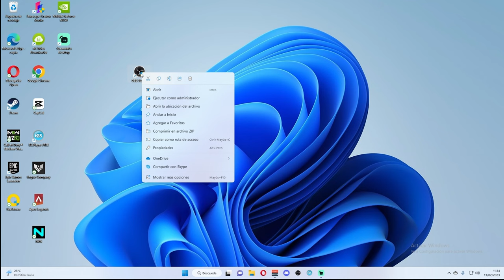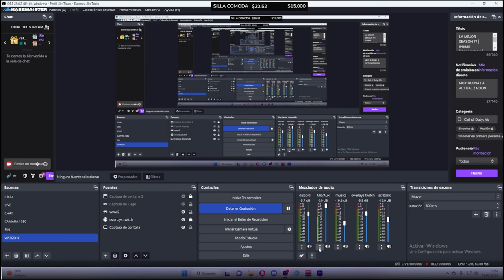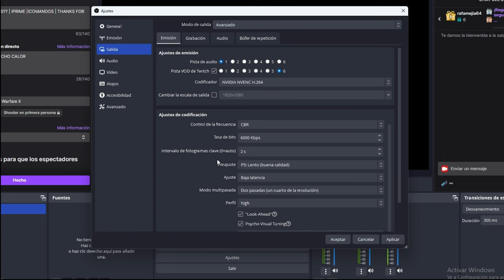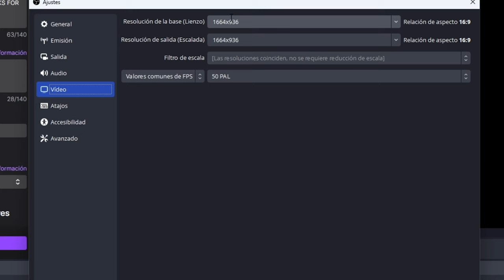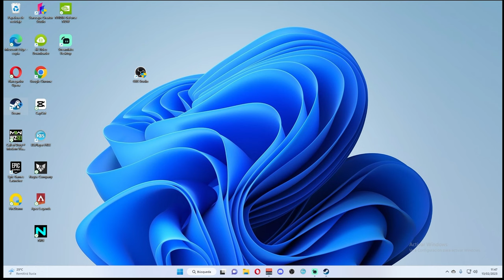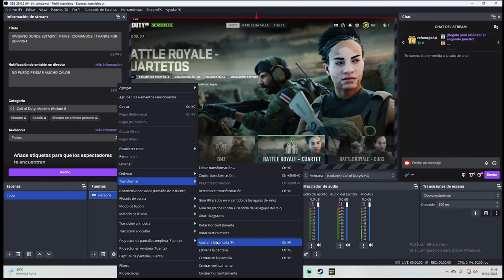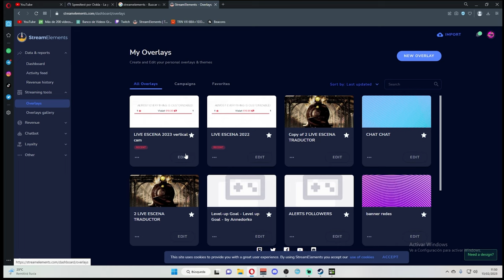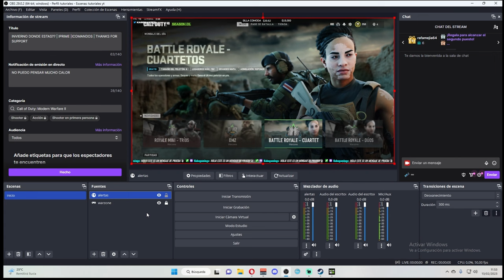❇️COMO HACER STREAM DE WARZONE CON OBS SIN CRASHEOS | 1664x936p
🔶COMO HACER STREAM DE WARZONE CON OBS STUDIO SIN CRASHEOS
⏭️UTILIZAR LA CONFIGURACION 1664X936p TE VA A DAR FLUIDES EN TUS DIRECTOS
 SI HACES STREAM Y JUGAS CON UNA SOLA PC.
¿Cansado de tener crasheos en tus transmisiones de Warzone con OBS? Este video te mostrará cómo evitarlos. Te enseñare a ajustar la configuración de OBS para optimizar el rendimiento y evitar problemas de estabilidad. Aprende cómo hacer streaming de Warzone sin preocuparte por los crasheos.

❤️RECUERDEN CUALQUIER DUDA DEJEN EN LOS COMENTARIOS🐛